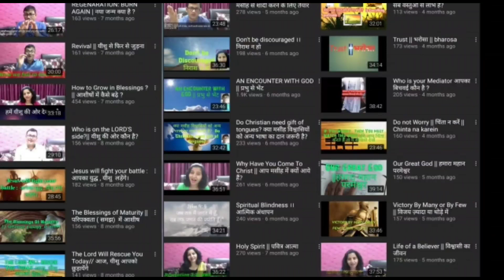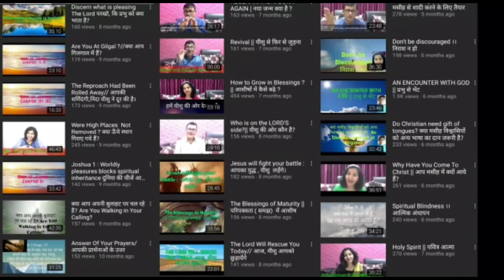Gift & Power of The Holy Spirit || पवित्र आत्मा के कार्य और सामर्थ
This message is preached by Bishop Jerry D'Souza and Translated by Divit Tiwari.